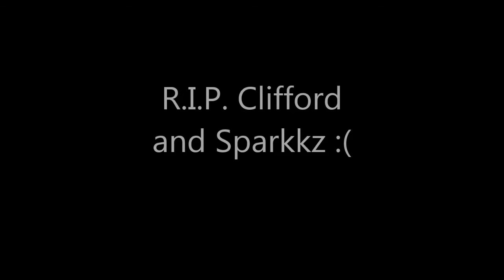EXPLORING HAUNTED TRAIL(gone wrong)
R.I.P. Clifford.